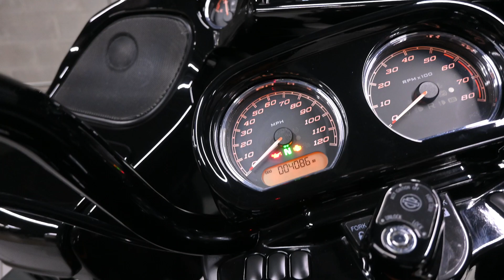HAR670912 2022 Harley Davidson Road Glide Special